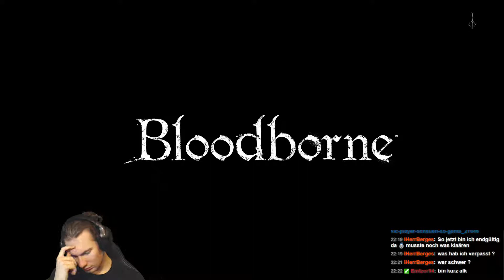Opa Willem | Bloodborne #46 | Stream ReUpload [HD/DE/FACECAM]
Wir zocken Bloodborne im Livestream.
Das Spiel ist der Geistige Nachfolger von Dark Souls.
Twitch.tv/BloodyAceZockt

Bloodborne spielt sich wie die Souls Spiele, aber dynamischer. Und das Setting ist ein wenig düsterer.

Unterstützt mich doch mit eurem Feedback und eurer Kritik.
Ein Abo und/oder Like hilft mir natürlich auch weiter ;D